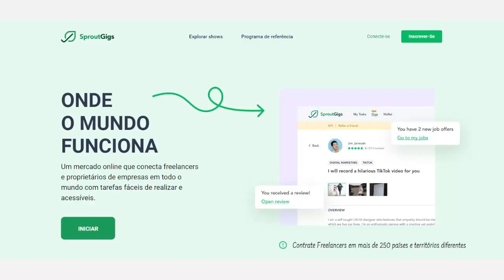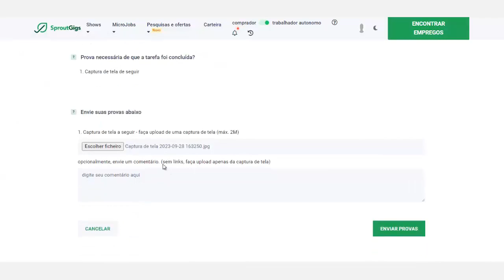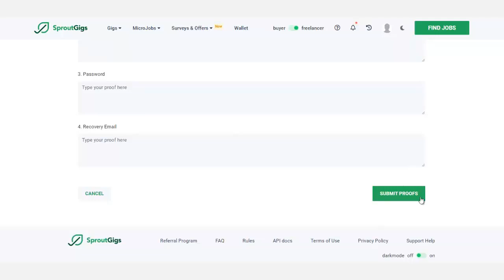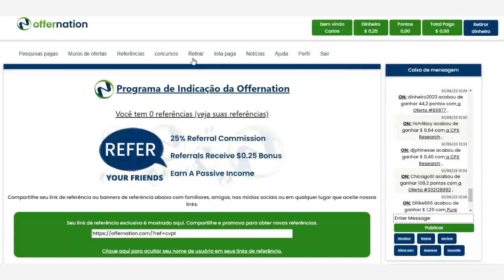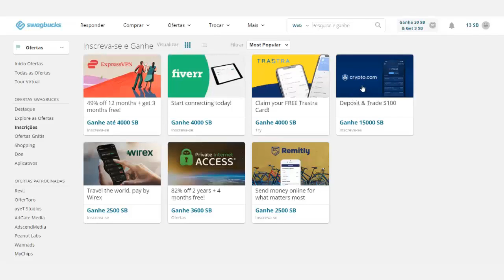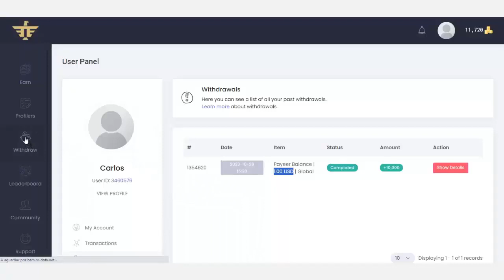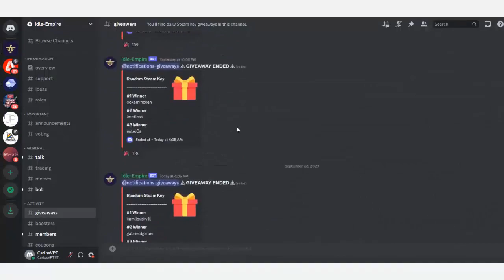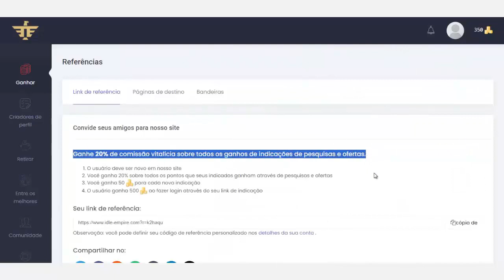4 sites que pagam em dólar para fazer tarefas online | Ganhar Dinheiro Extra 2025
Sites que pagam em dólar para fazer tarefas online | Timestamps:
00:36 | SproutGigs
06:00 | Offernation
08:21 | Swagbucks
12:18 | Idle-Empire